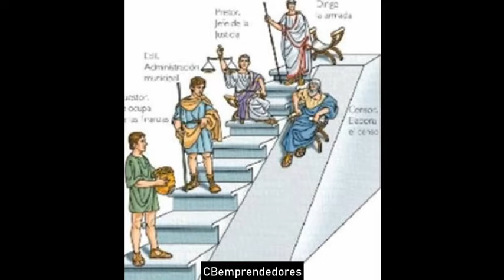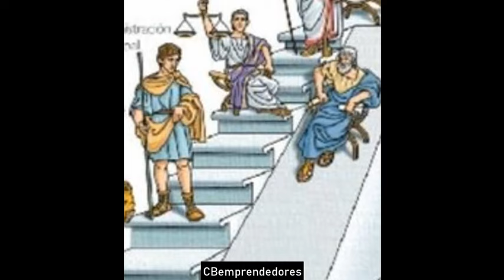📓 Espartaco y su lucha por la Libertad - Los pasajes de la historia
Espartaco a​ (m. c. 71 a. C.) fue un esclavo de origen tracio, de la tribu maidoi,​ con probable localización en la región de influencia de Macedonia, que según fuentes griegas y romanas, dirigió una rebelión contra la República romana en suelo itálico, ocurrida entre los años 73 y 71 a. C., conocida con el nombre de tercera guerra servil. Esta guerra se extendió a toda la península durante casi tres años, y los acontecimientos siguieron teniendo efectos directos e indirectos en la política romana de los años posteriores.